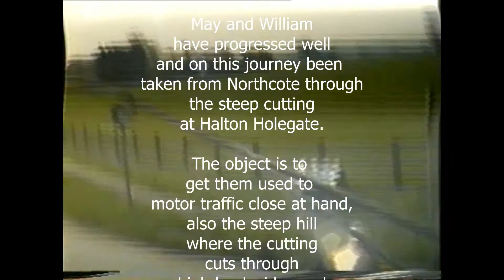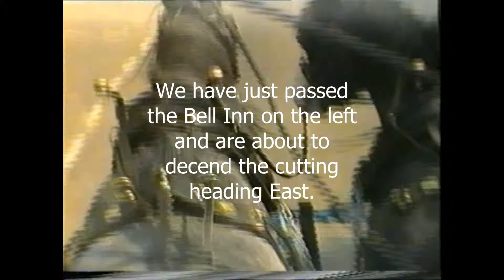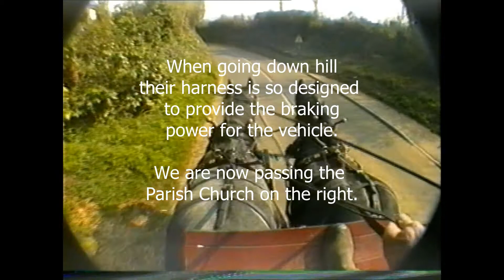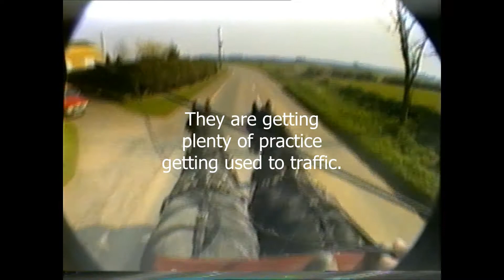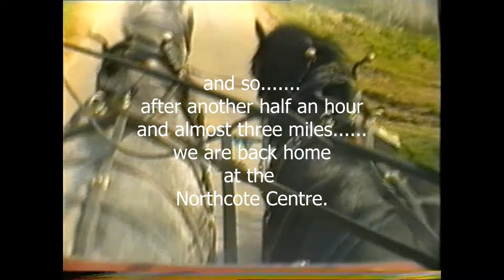May and William at Northcote Part 3 Halton Holegate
May and William continue their instruction and road driving experience with encountering a steep hill and narrow cutting all the time with traffic flowing in both directions.